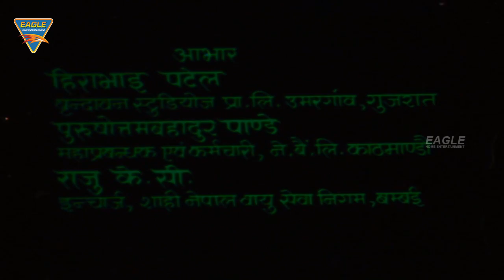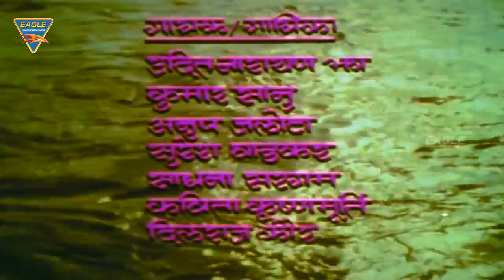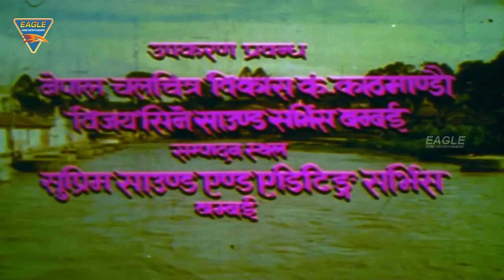Jai Baba Pashupathinath Hindi Full Movie || Shyam Awasthi, Rajdev Jamudhale || Hindi Movies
Jai Baba Pashupathinath Hindi Movie Starring Shyam Awasthi, Rajdev Jamudhale, Sudhanshu Joshi, Directed by Satish Kumar, Released in 1996.